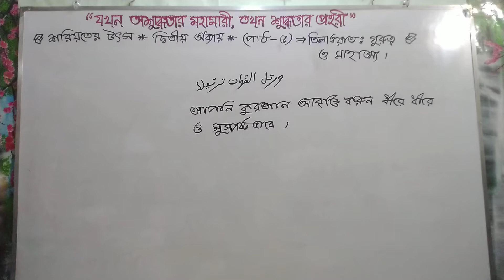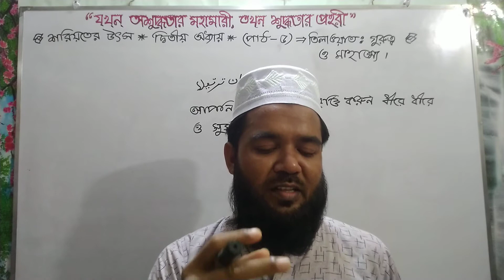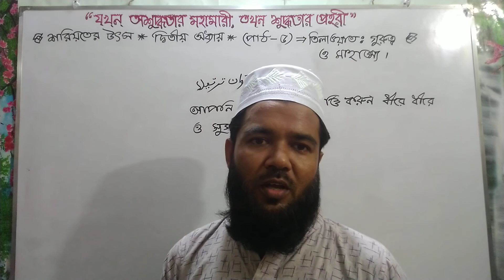শরিয়তের উৎস (পাঠ-৫): তিলাওয়াতঃ গুরুত্ব ও মাহাত্ম্য। নবম-দশম (SSC)। ইসলাম শিক্ষা। Forhad TBT 91।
قال الله تعالى في كلامه المزيد: اعوذ بالله من الشيطان الرجيم بسم الله الرحمن الرحيم :- ورتل القران ترتيلا. رسول الله صلى الله عليه وسلم:-  ليس منا من لم يتغن بالقران.  قال قال رسول الله صلى الله عليه وسلم:- افضلاف عباداة امتى قراءة قران.  بسم الله الرحمن الرحيم :- ولقد يسرنا القران للذكر فهل من مدكر. قال رسول الله صلى عليه وسلم :- من قرا حرفا من كتاب الله فله به حسنه والحسنه بعشر امثالهاه.